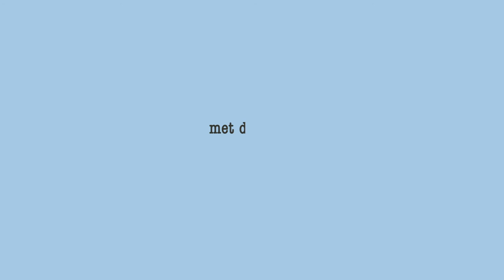Leukker Keuken 68: Druëge witte wijën 2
Peut bestudeert andere manieren om droge witte wijn te verkrijgen. Als dat maar goed afloopt...